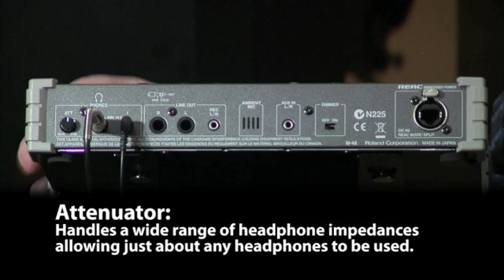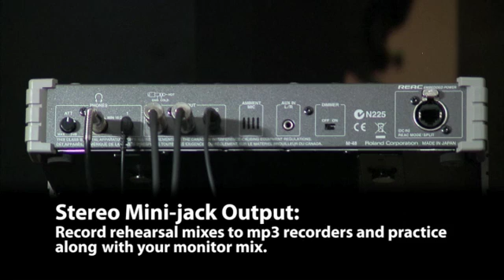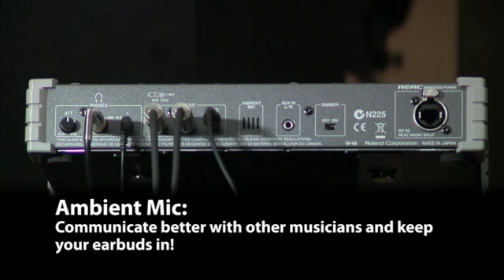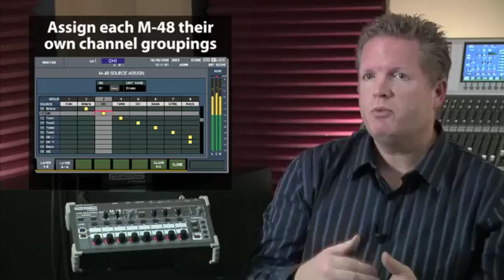M-48 Introduction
John Broadhead, VP of Technology for Roland Systems Group talks about the thinking behind the Roland M-48 Personal Mixing System.